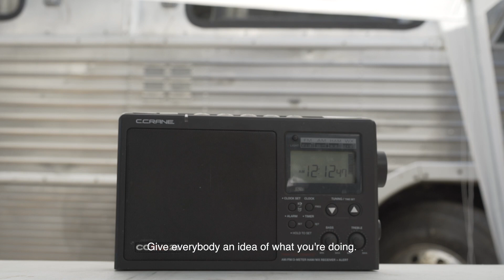Frenchy Dreams Of Hashish TRAILER 2020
A docu-series by collabo
With the passing of prop 64 and recreational marijuana in California, the world-famous Emerald Triangle is evolving in a newly regulated cannabis market.

Frenchy Dreams of Hashish is a docu-series that showcases Frenchy’s partnership with award-winning connoisseur cannabis farmers, their quality-above-all-else ethos, and their journey through legalization together in 2018.

This film rides the wave of an industry in flux - an industry, and a plant, that will dictate the future of America.

Production and distribution opportunities are still available.